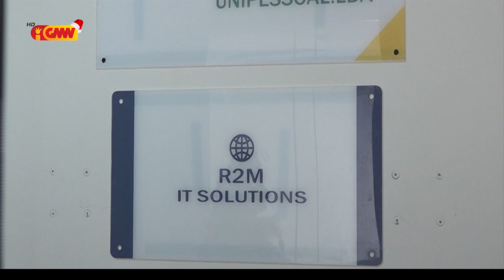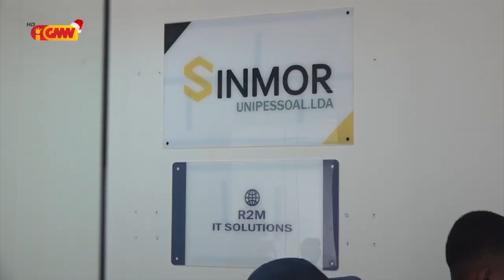Kompañia RM2 sai vítima ba aktu ANC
Kompaña Rm2 sai vítima ba aktu ANC tanba seidauk fó lisensa fornesimentu rede internet mai TL